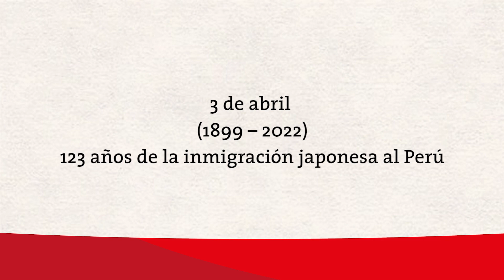Día de la Amistad Peruano Japonesa 2022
123NikkeiPerú | Conmemoramos los 123 años de la inmigración japonesa al Perú con la participación de miembros de la comunidad nikkei peruana de cinco generaciones. Conoce las historias de Kamado Arakaki (103 años, isei); Rosa Arashiro de Nakamatsu y Satoshi Waku (nisei); Caroline Gibu (sansei); Harumi Suenaga (yonsei) y Hitomi Ueki (gosei).